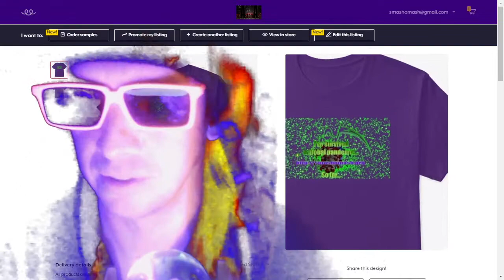Scrying With smAsh|Episode|5-Big Tech/ Twitter Capitulates, 2021 Accountability, Fraud Concentrate!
smAsh stOre (more products already added!)

(regularly updated/ thanks, smAsh stAff 💛)